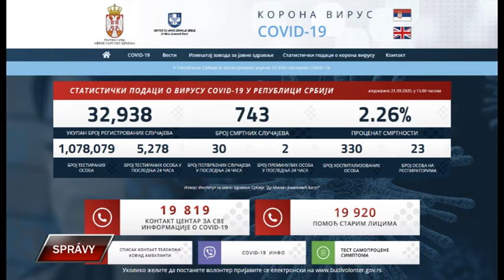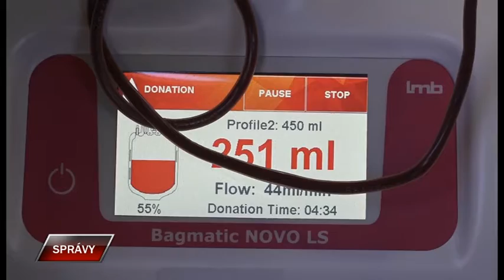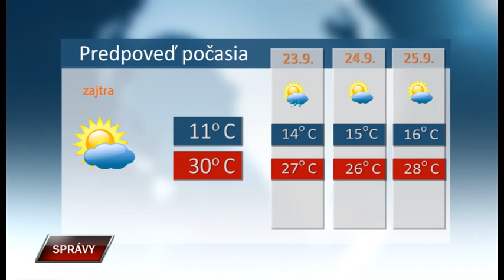Spravy 21 9 2020